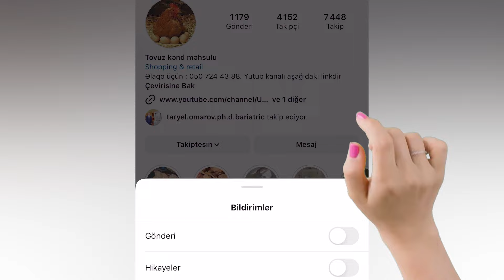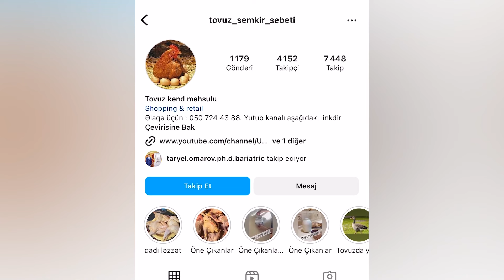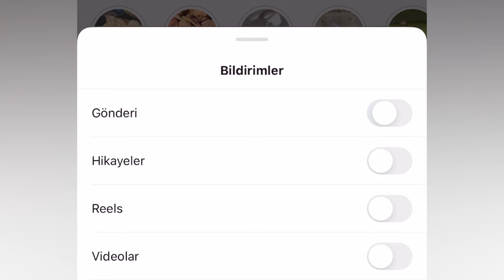KIMYƏVİ QATQILI KERATİNİ SAÇINA VURMADAN ÖNCƏ BU VİDEOYA BAX!